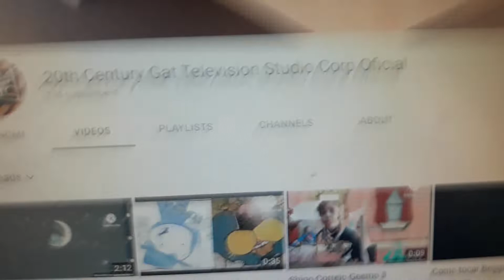I JUMPSCARE 20TH CENTURY FAT FOR DOING THIS